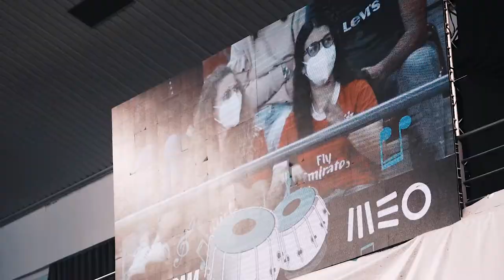RECAP - Taça da Liga de Futsal Feminino 2022